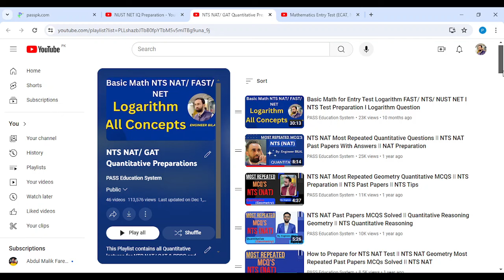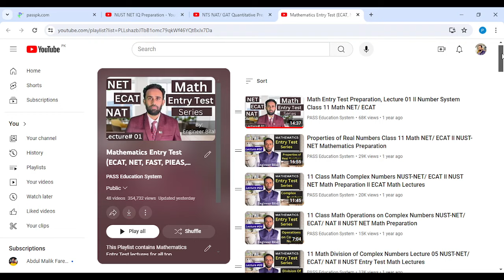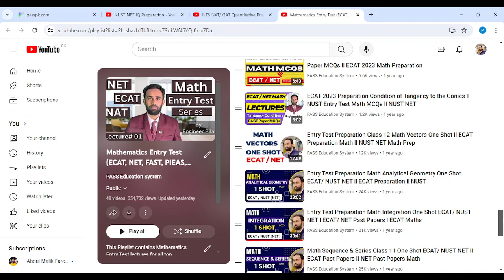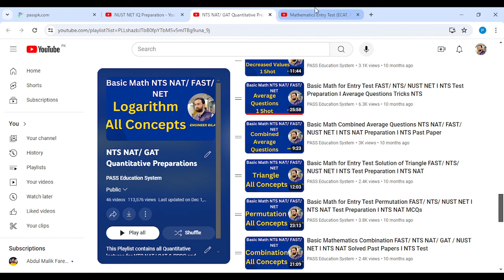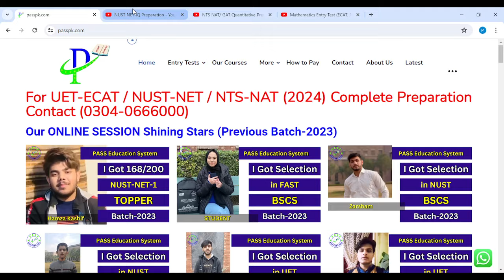How to Prepare FAST University Entry Test Free of Cost I FAST Admission Test Preparation I FAST Test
For Education Updates Join Our Whatsapp Channel:
To Enroll in our Batch for NUST NET 4 I FAST Entry Test Preparation contact at:
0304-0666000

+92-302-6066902